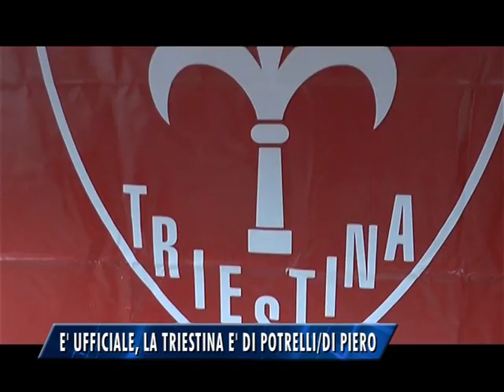CALCIO: E' UFFICIALE, LA TRIESTINA E' DI PONTRELLI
E' ufficiale, la Triestina ora è di proprietà di Marco Pontrelli. Formalizzato il passaggio da Hamdi Mehmeti e Pierre Mbock. Resta da risolvere la questione-concessione stadio.